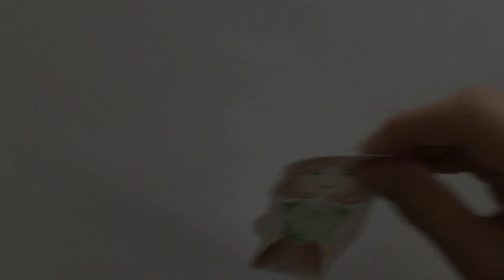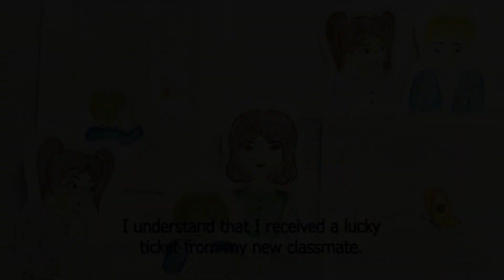My Neighbour by Ajara Marasulova